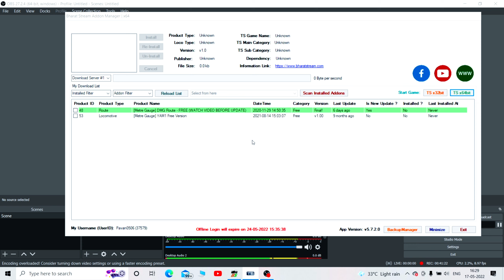WDM-3D(Howrah) Rescuing Memu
Watch here!!!

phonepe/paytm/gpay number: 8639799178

Graphic Card - Nvidia gt1650 4GB